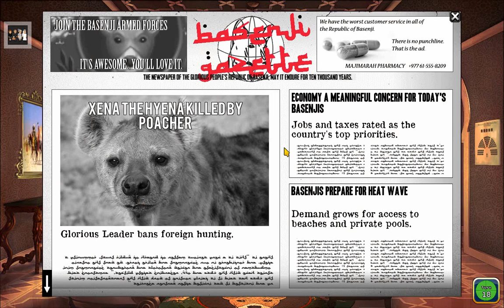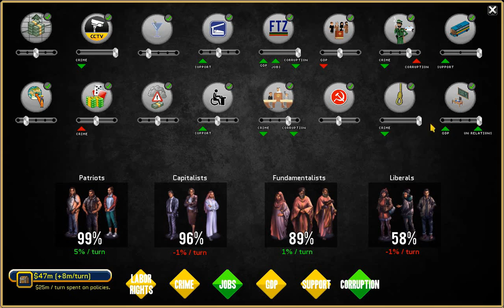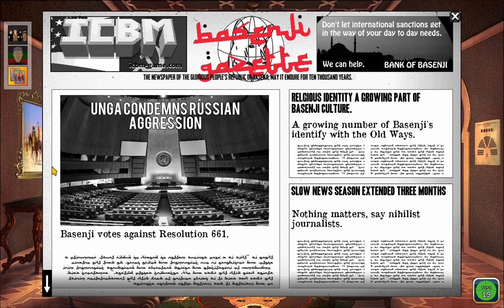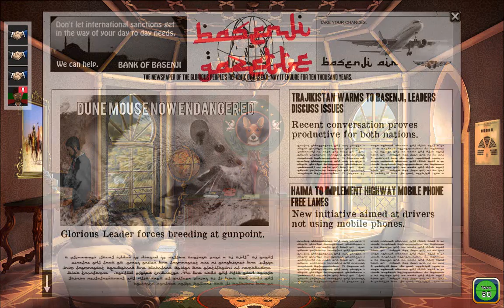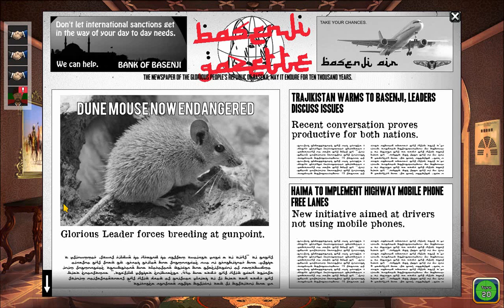Let's Play Rogue State - 7 [ 5 Year Plan ]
At this point it becomes essential to plan ahead and get everything in place if I want to go conquering the neighborhood.

You led the revolution that freed the People's Republic of Basenji from the shackles of a corrupt monarchy. But now the new regime will be tested. Will you be a generous donor to the United Nations? Or an international pariah building nuclear weapons in secret? The choice is yours in Rogue State.